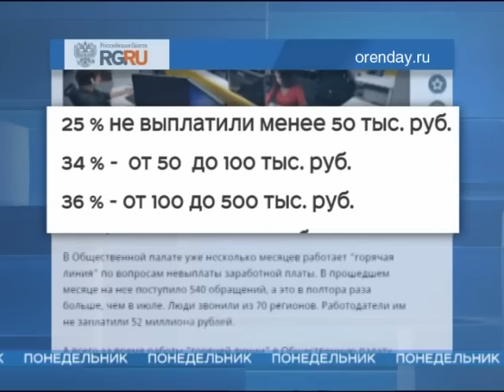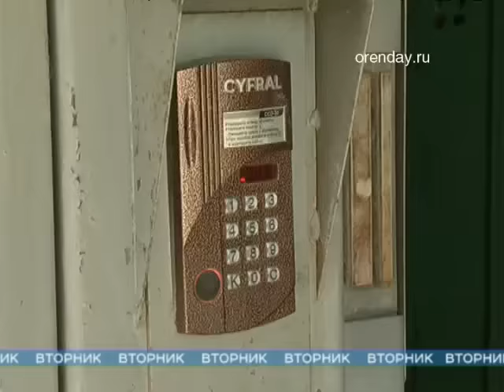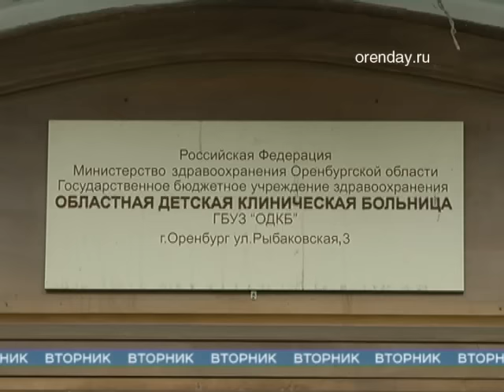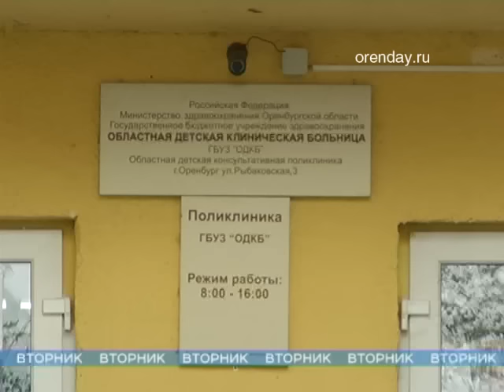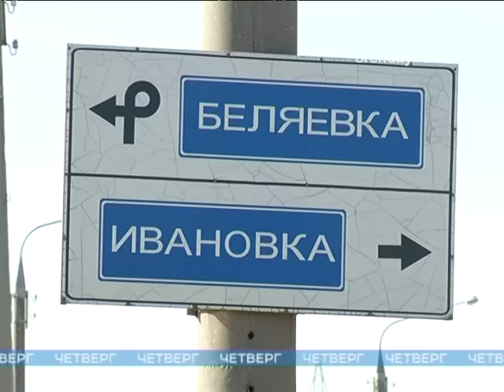Программа «Новости за неделю» дата эфира 10.09.2016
Обзор новостей за прошедшую неделю.